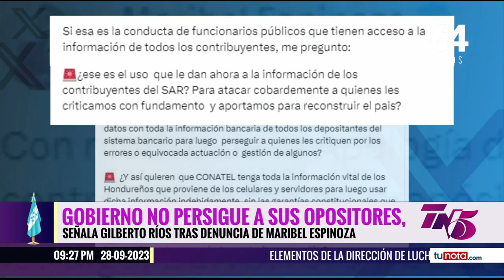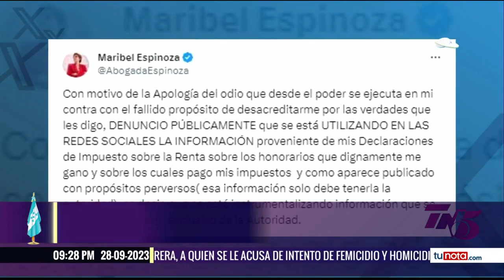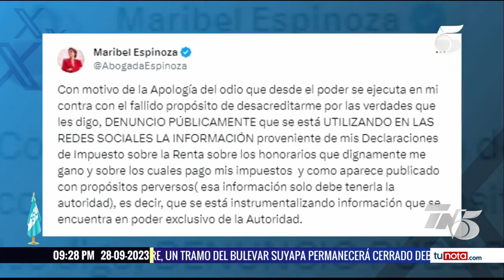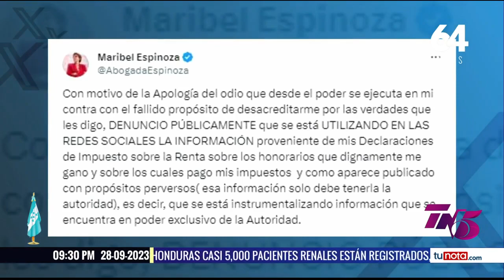Gobierno no persigue a opositores a través de la divulgación de información personal en el SAR